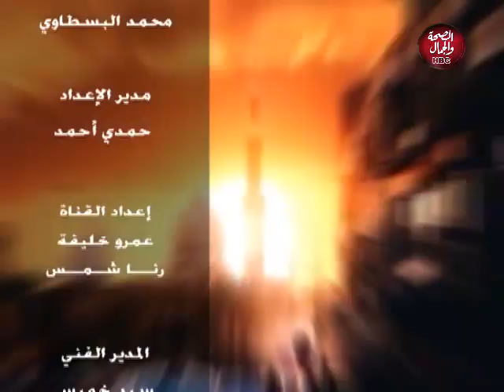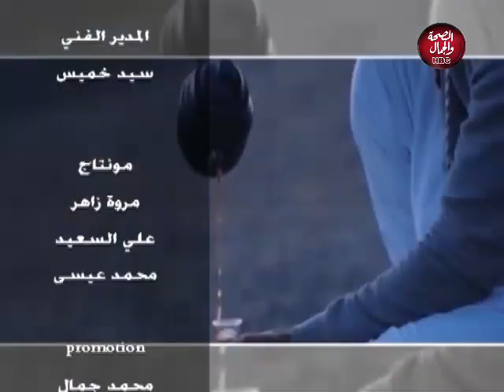أحوال مصر | قانون الرؤية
تقديم : رشا عبد القادر
في ضيافتها : المستشار / ياسر حربي ـ المحامي بالنقض وخبير في الإرشاد الاسري

قناة_الصحة_والجمال# برامجنا